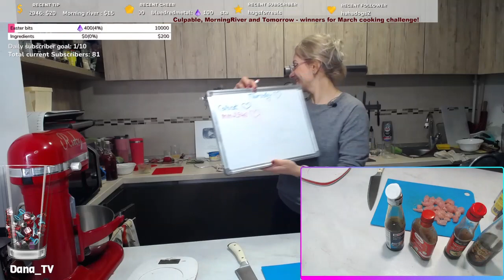归根结底，我喜欢成为世界上最美丽的女人，我今天可以打败家里的每一个人。 1